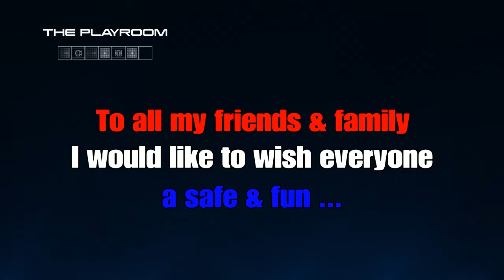HOLIDAY FUN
I wish I could celebrate  this day with everyone that I care about, but until I can besafe & enjoy this quick video. Everyone of you is awesome.